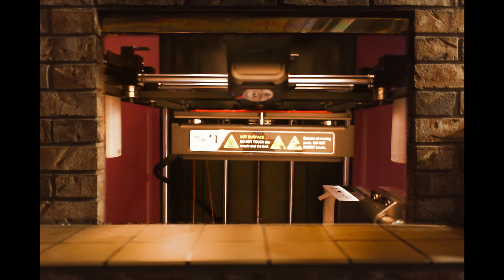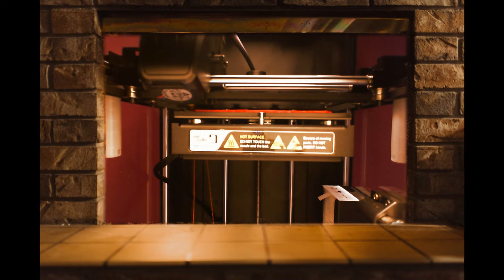Slow TV: 3D Printer Yule Log Fireplace - From the KTPL Make-It-Lab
Sit back and try relaxing with the KTPL 3D Printer Yule Log Fireplace, our first Slow TV video for you to enjoy.